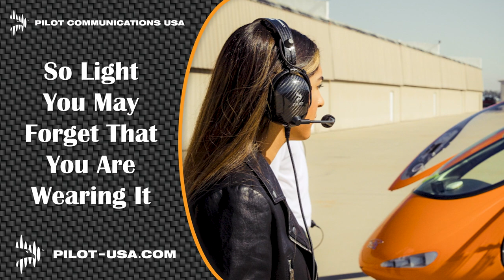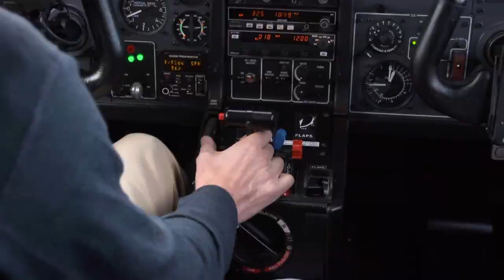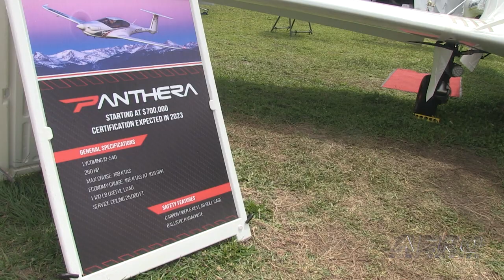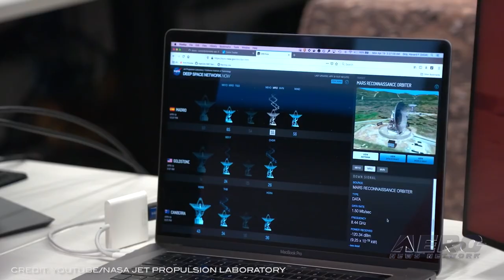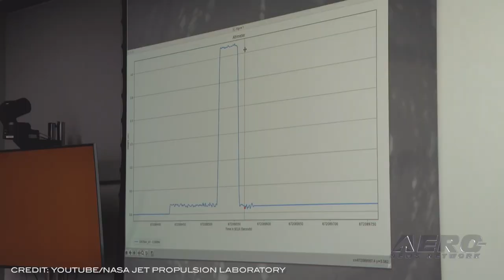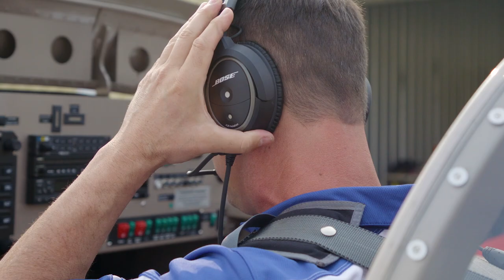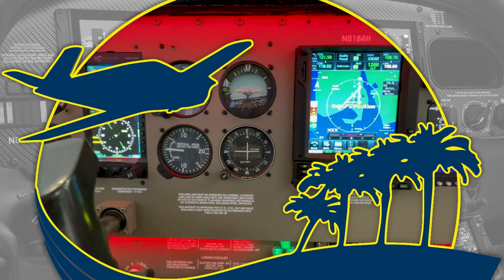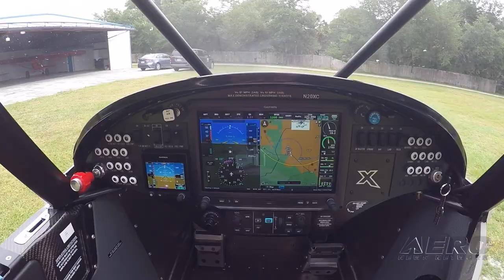Airborne 04.21.21: SnF Wins-OSH Next?, MARS Ingenuity, NX Cub Defies Skeptics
Also: ANN's SNFDD21 MVP, Panthera Goes Public, Zefhir Helicopter, True Blue Power Ups Game!

What a successful Sun n Fun Aero Space Expo! The first major aviation event in over a year is in the books... Though the numbers are still being tabulated, Sun ‘n Fun Boss Lites Leenhouts declared Saturday the best ever for that day and predicted a strong possibility that SnF21 would break all previous records for the week. Based on what we saw, we  agree. Monday, NASA’s Ingenuity Mars Helicopter became the first aircraft in history to make a powered, controlled flight on another planet. The Ingenuity team at JPL confirmed the flight succeeded after receiving data from the helicopter via NASA’s Perseverance Mars rover at 0646 EDT. ANN’s Jim Campbell will be among the first to tell you that he is an unrepentant taildragger aficionado. So much so, that when CubCrafters announced a nosewheel version of their here-to-fore positively-reviewed X CUB, he really had little interest in the project. Advance buzz, though, was intriguing, and he decided to give it a try. During SnF21, Jim climbed aboard an NX Cub at South Lakeland airport early Saturday on a drizzly, overcast morning with CubCrafters’s Brad Damm and 3/4 fuel, and was blown away. All this -- and MORE in today's episode of Airborne!!!

Airborne 04.21.21 is chock full of info in this Daily News Episode, Wednesday, April 21st, 2021... Presented by Aero-TV veteran videographer and Airborne Host Kimberly Kay. Kimberly is supported by ANN Chief Videographer Nathan Cremisino, as well as ANN CEO/Editor-In-Chief Jim Campbell. This episode covers:

Sun ‘n Fun Breaks Records, Is Oshkosh Next?
Simply Extraordinary: NASA’s Ingenuity Mars Helicopter Flies
NX Cub Defies The Skeptics
ANN SNFDD21 MVP--Maria Morrison
Panthera Makes Public Debut at SnF21
Zefhir Helicopter Offers Emergency Recovery Chute
True Blue Power Ups It's Game: 'Most Powerful' Lithium-Ion Battery Yet